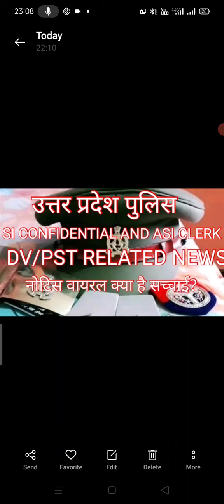UP ASI DV/PST NOTICE /UP ASI SI CUT OFF / उत्तर प्रदेश पुलिस दरोगा